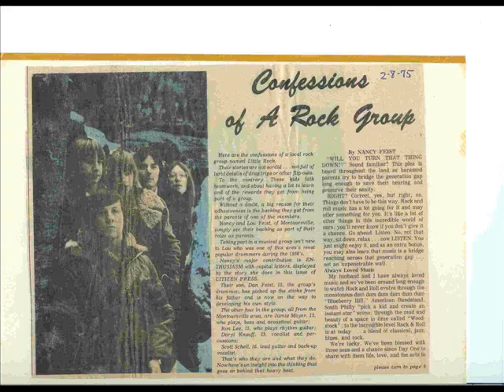Little Rock - Mama Kin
Little Rock was a band consisting of 1977 Montoursville High School classmates Dan Feist (drums), Ron Lee (guitar), Jamie Moyer (bass & vocals) and Scott Schell (guitar & vocals).  We were one of first to play Aerosmith songs.  This video is our version of Mama Kin from a January 1975 concert in the MHS Auditorium.  It was a captive audience (mandatory)...